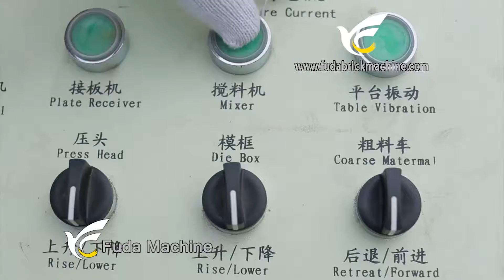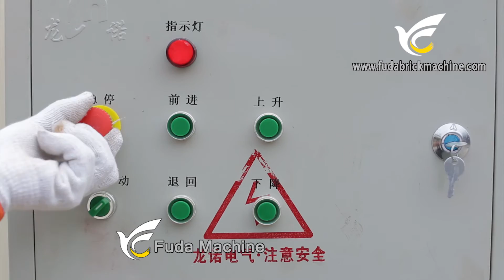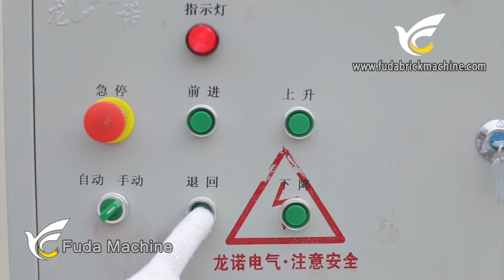Operation -QT4-18 hydraulic automatic concrete block production line, interlocking brick machine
China Giantlin Brick Machinery Manufacturer
Skype: roger_gaor
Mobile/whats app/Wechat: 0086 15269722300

Using hydraulic technology,so the blocks produced are of good quality, large density and high strength
All mould use precise line cutting and carburizing treatment to prolong its service life.
The machine frame is welded by special thick steel rectangle welding techniques, thus it is strong, durable and can resist vibration.
Can produce all kinds of blocks though changing moulds.

QT4-18 hydraulic full automatic concrete block machine is a multi-function concrete brick production line, this machine could produce cement paving bricks, cabro, hollow block, concrete solid block, habiterra block, curbstones...